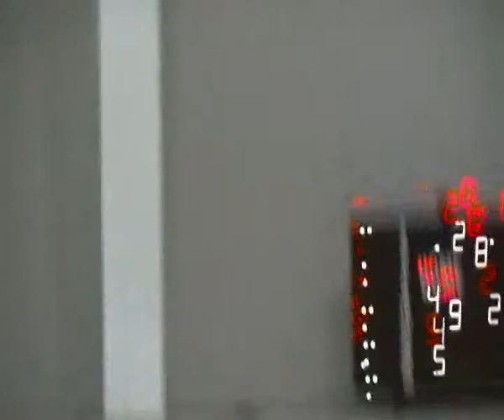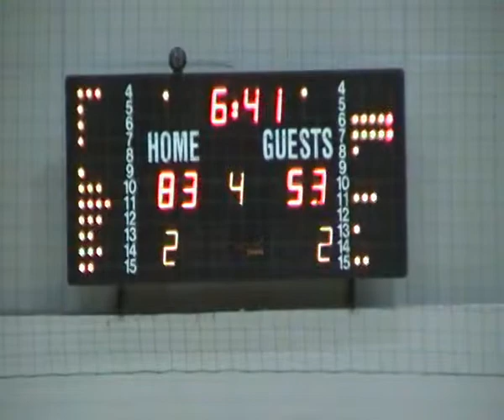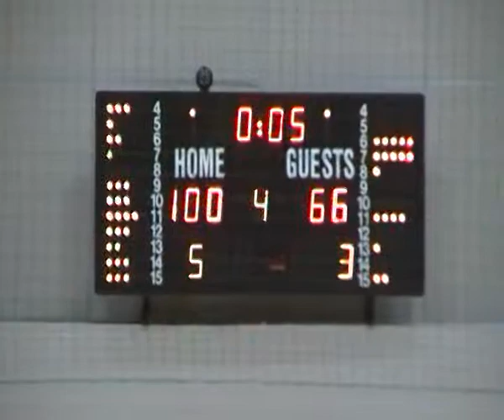LEVSKI-CHERNO MORE 30 11 2012 NBLEAGUE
GEORGE GALIOTOS NUMBER 35 WHITE